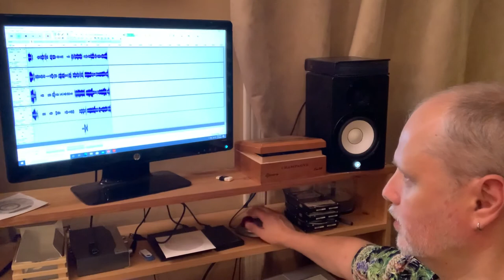Live Music @ Home # 123 Ljova Zhurbin special, 4U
Live Music @ Home # 123
4U, as performed by 4 of Ljova Zhurbin

"Misha's bowtie is a reassuring constant in a mad, mad world." MB Morrison

"In our current world of COVID and social unrest, music, whether sweet or salty, romantic or jazzy, passionate, or pretty is in very high demand!  Keep at it, Sir and bring a little more Peace and Sanity into this very irrational time!" Arthur Егктук